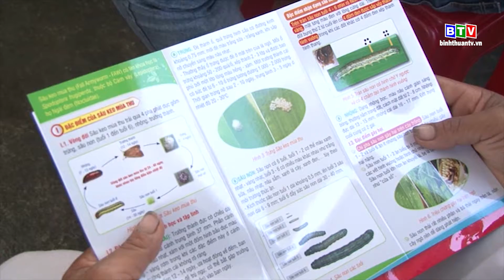Tin nhanh 3N: 27.9.2019